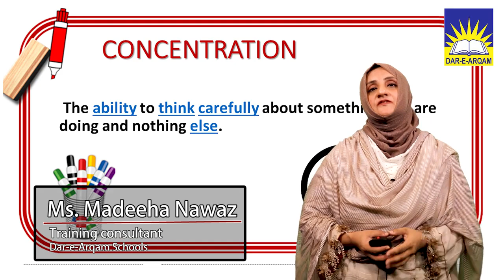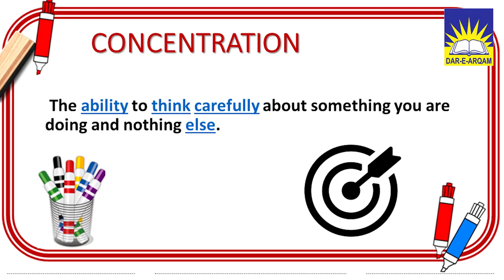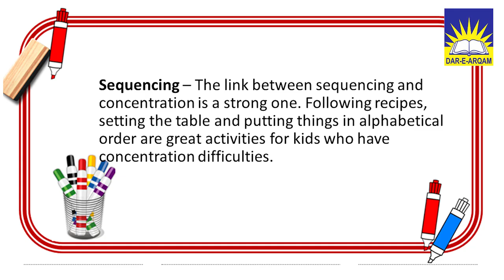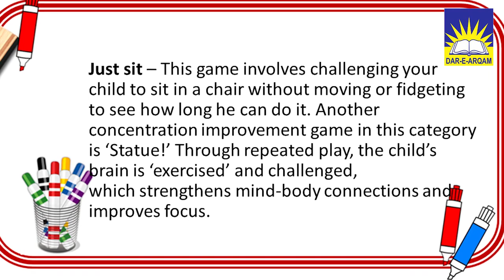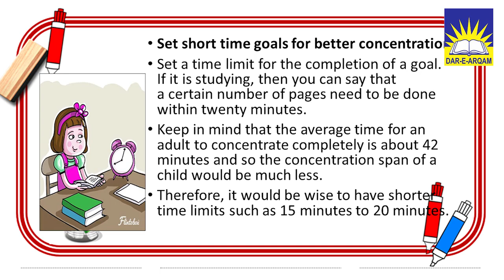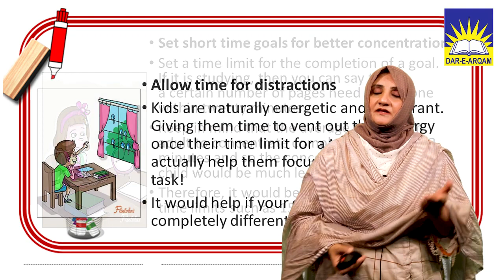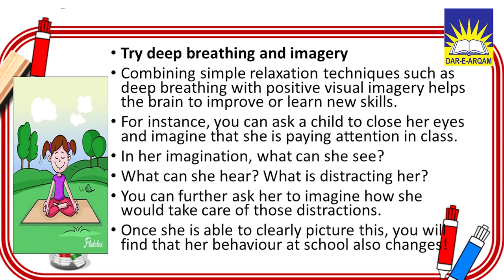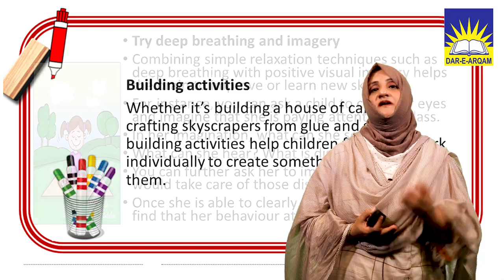What is Concentration The Voice of DAS Online Training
Are you worried about daydreamers in your class? Are you thinking about ways to keep the =m involved and make them active? Say no more, tune into our latest video to seek ways to enhance students’ concentration.
Trainer: Mrs. Madeeha Nawaz